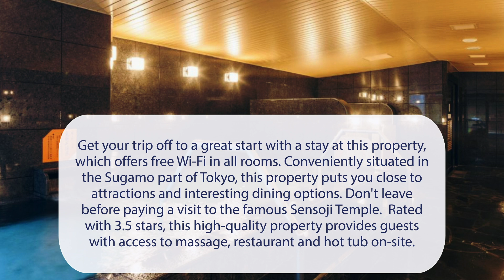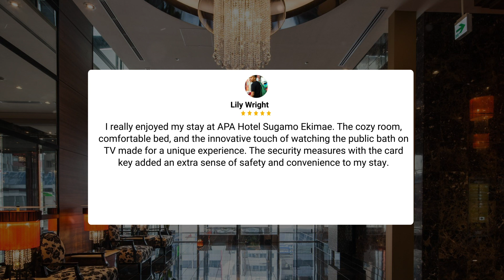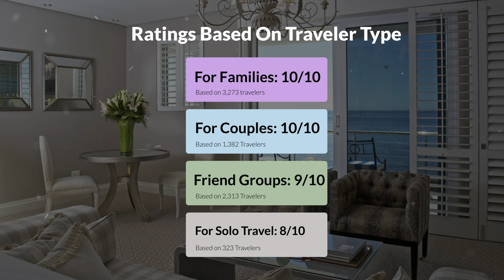APA Hotel Sugamo Ekimae Tokyo Review - Is This Hotel Worth It?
In this video, we reviewed the APA Hotel Sugamo Ekimae Tokyo based on its price, quality, value for money, and more. We also gave it ratings based on the travel type and more.

Additionally, we'll provide you with insights into the nearby attractions and activities that you can enjoy during your stay at APA Hotel Sugamo Ekimae Tokyo. Whether it's exploring the local culture, sightseeing, or shopping, we've got you covered.